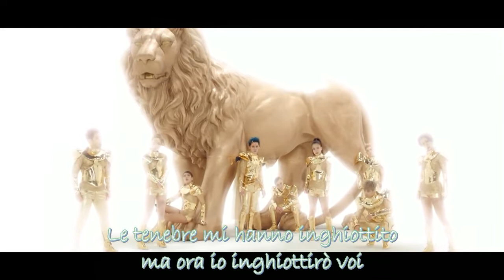XIA - Flower (feat Tablo degli Epik High) [SUB ITA]